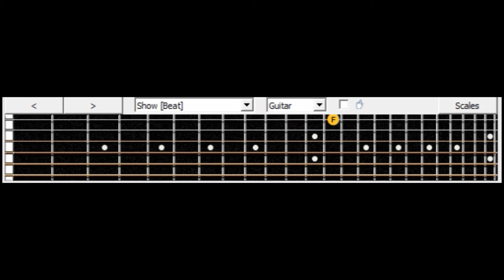Dragonforce Through The Fire And Flames Guitar Cover Tutorial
Dragonforce,
Through The Fire And Flames,
Dragonforce Through The Fire And Flames Guitar Tutorial